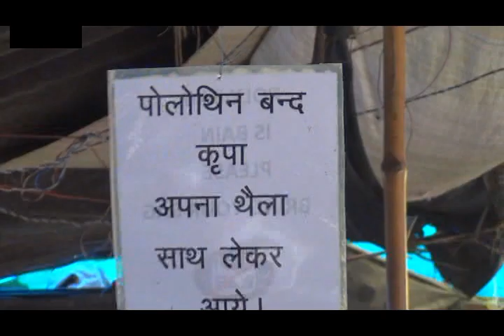C.M खट्टर के हरियाणा में पॉलीथिन बैन करने के बाद दुकानदारो ने दी सबसे बड़ी राय ।